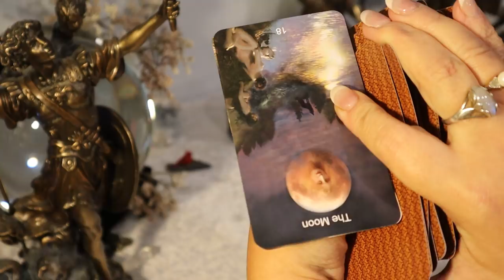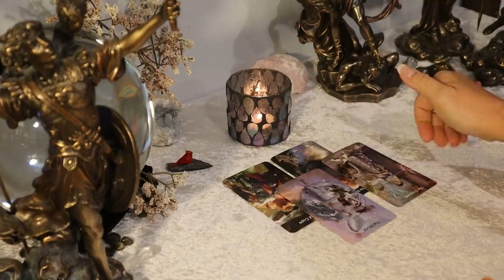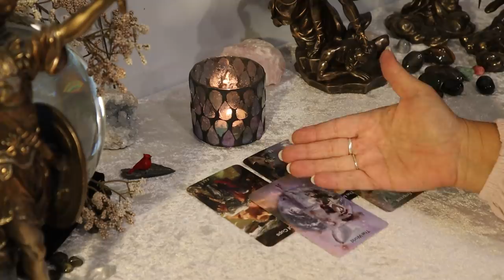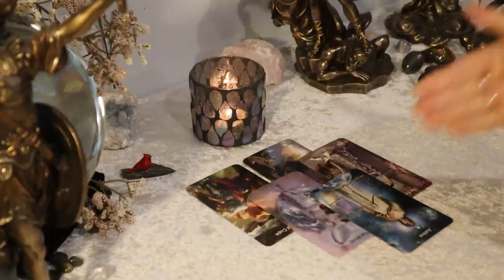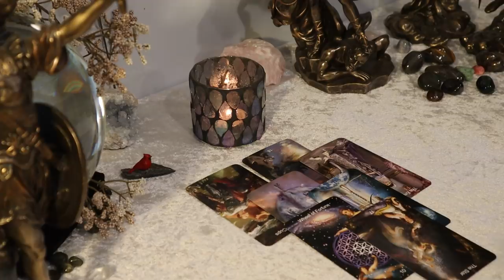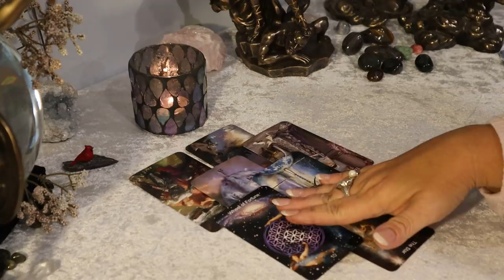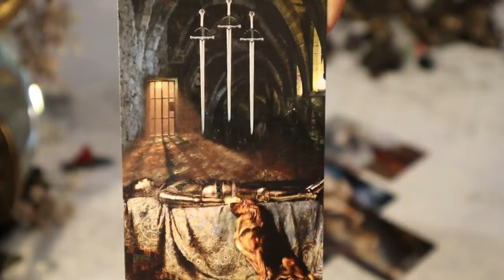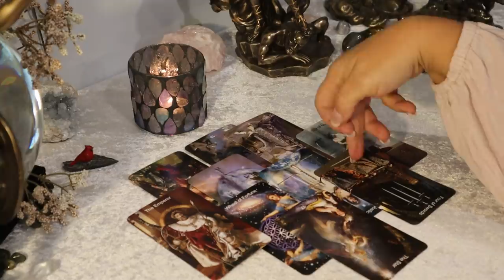The Daily Vibe....Positive Change Coming Soon...There's Been an Injustice...Daily Tarot Reading